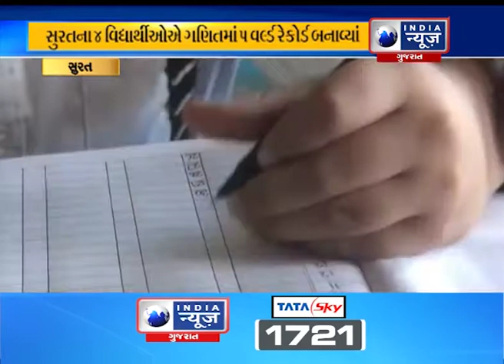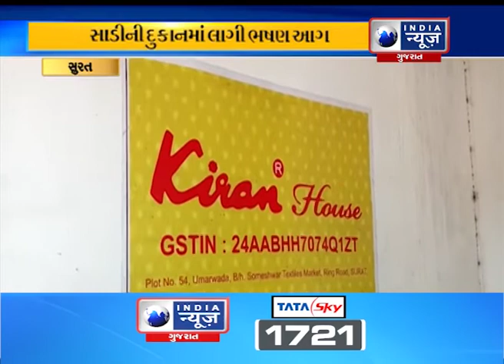Special Bulletin on Surat News : India News Gujarat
Special Bulletin on Surat News : 24/2/2020